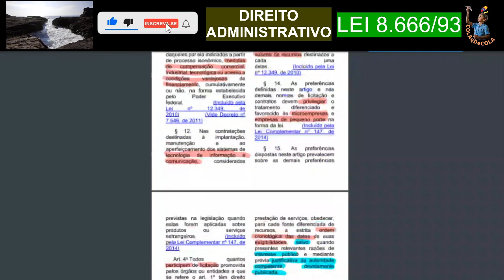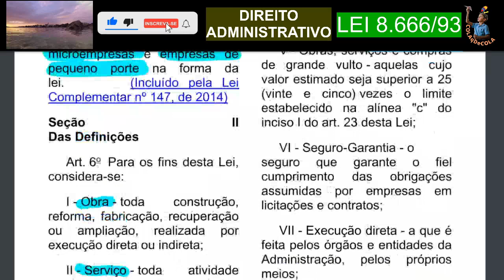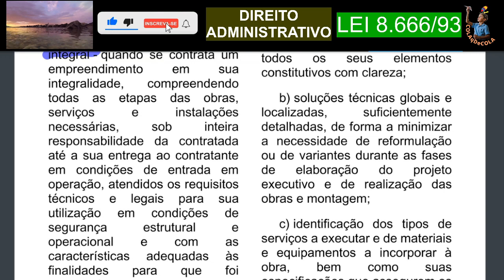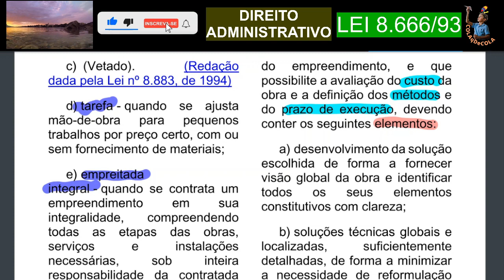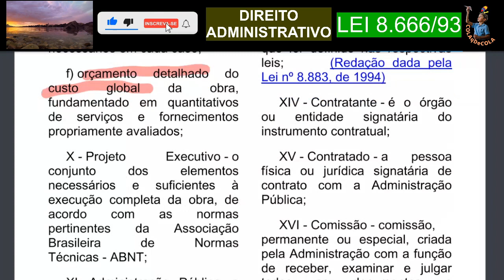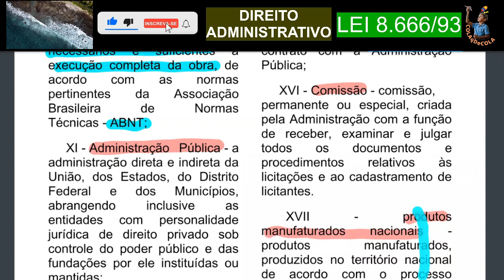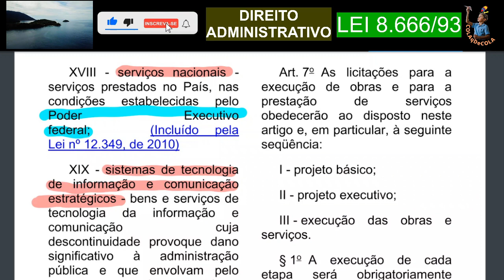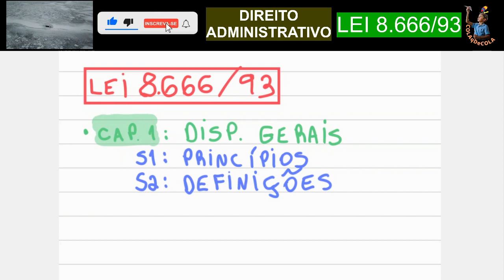📝 Decore a Lei 8666 | LICITAÇÕES e CONTRATOS Lei Seca, áudio, letra, técnicas para aprender. P2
Ideal para quem quer introduzir o assunto, memorizar e revisar para acertar mais questões em sua prova.

Memorize a Lei 8666 que trata sobre LICITAÇÕES e CONTRATOS com esta Lei Seca, ditada com voz humana masculina e feminina, áudio e letra grifada.

Lei 8.666 COMPLETA E ATUALIZADA COM OS NOVOS VALORES DOS LIMITES DAS MODALIDADES DE LICITAÇÃO NO LINK ABAIXO:

LEI Nº 8.666, DE 21 DE JUNHO DE 1993

Texto compilado

Regulamenta o art. 37, inciso XXI, da Constituição Federal, institui normas para licitações e contratos da Administração Pública e dá outras providências.

Capítulo I
DAS DISPOSIÇÕES GERAIS

Seção I
Dos Princípios

Art. 1o  Esta Lei estabelece normas gerais sobre licitações e contratos administrativos pertinentes a obras, serviços, inclusive de publicidade, compras, alienações e locações no âmbito dos Poderes da União, dos Estados, do Distrito Federal e dos Municípios.

Parágrafo único.  Subordinam-se ao regime desta Lei, além dos órgãos da administração direta, os fundos especiais, as autarquias, as fundações públicas, as empresas públicas, as sociedades de economia mista e demais entidades controladas direta ou indiretamente pela União, Estados, Distrito Federal e Municípios.

Art. 2o  As obras, serviços, inclusive de publicidade, compras, alienações, concessões, permissões e locações da Administração Pública, quando contratadas com terceiros, serão necessariamente precedidas de licitação, ressalvadas as hipóteses previstas nesta Lei.

Parágrafo único.  Para os fins desta Lei, considera-se contrato todo e qualquer ajuste entre órgãos ou entidades da Administração Pública e particulares, em que haja um acordo de vontades para a formação de vínculo e a estipulação de obrigações recíprocas, seja qual for a denominação utilizada.

Art. 3o  A licitação destina-se a garantir a observância do princípio constitucional da isonomia, a seleção da proposta mais vantajosa para a administração e a promoção do desenvolvimento nacional sustentável e será processada e julgada em estrita conformidade com os princípios básicos da legalidade, da impessoalidade, da moralidade, da igualdade, da publicidade, da probidade administrativa, da vinculação ao instrumento convocatório, do julgamento objetivo e dos que lhes são correlatos.
§ 1o  É vedado aos agentes públicos:

Art. 4o Todos quantos participem de licitação promovida pelos órgãos ou entidades a que se refere o art. 1º têm direito público subjetivo à fiel observância do pertinente procedimento estabelecido nesta lei, podendo qualquer cidadão acompanhar o seu desenvolvimento, desde que não interfira de modo a perturbar ou impedir a realização dos trabalhos.

Parágrafo único. O procedimento licitatório previsto nesta lei caracteriza ato administrativo formal, seja ele praticado em qualquer esfera da Administração Pública.

Art. 5o  Todos os valores, preços e custos utilizados nas licitações terão como expressão monetária a moeda corrente nacional, ressalvado o disposto no art. 42 desta Lei, devendo cada unidade da Administração, no pagamento das obrigações relativas ao fornecimento de bens, locações, realização de obras e prestação de serviços, obedecer, para cada fonte diferenciada de recursos, a estrita ordem cronológica das datas de suas exigibilidades, salvo quando presentes relevantes razões de interesse público e mediante prévia justificativa da autoridade competente, devidamente publicada.

§ 1o  Os créditos a que se refere este artigo terão seus valores corrigidos por critérios previstos no ato convocatório e que lhes preservem o valor.

§ 2o  A correção de que trata o parágrafo anterior cujo pagamento será feito junto com o principal, correrá à conta das mesmas dotações orçamentárias que atenderam aos créditos a que se referem.

§ 3o  Observados o disposto no caput, os pagamentos decorrentes de despesas cujos valores não ultrapassem o limite de que trata o inciso II do art. 24, sem prejuízo do que dispõe seu parágrafo único,  deverão ser efetuados no prazo de até 5 (cinco) dias úteis, contados da apresentação da fatura.

Art. 5o-A.  As normas de licitações e contratos devem privilegiar o tratamento diferenciado e favorecido às microempresas e empresas de pequeno porte na forma da lei.